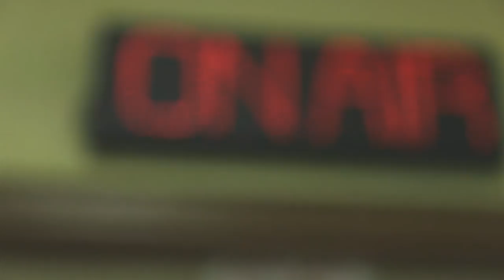ON AIR Eps 12 - Cinta Bersemi di Ruang Make Up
Aldera seneng banget karena hari ini dia mau make up-in presenter kesayangannya, SamGun. Tapi yah, seperti biasa, Cindy, sang koordinator make up gak seneng lha klo ada yang lebih seneng dari dia. Kira-kira gimana ya kelanjutannya?

Casts:
Make Up Division